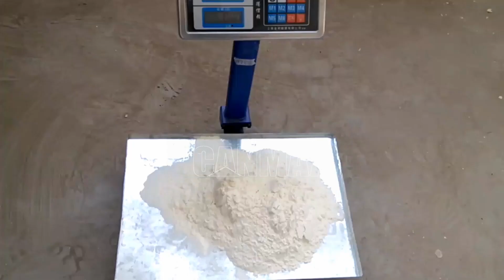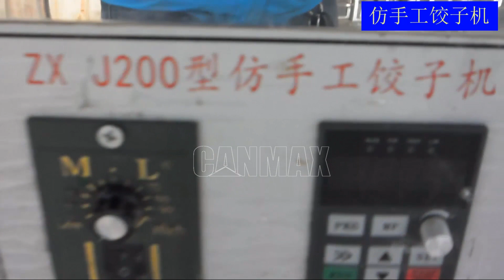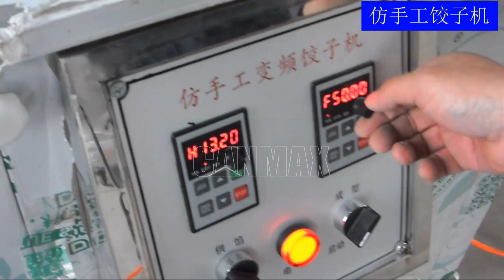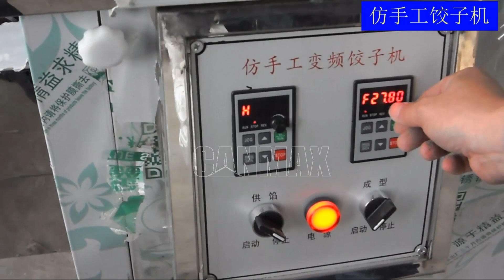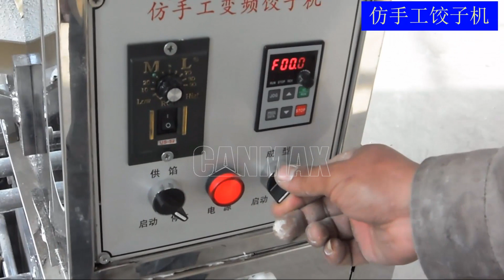DM-180 Dumpling Making Machine operation video CANMAX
Snow Ji